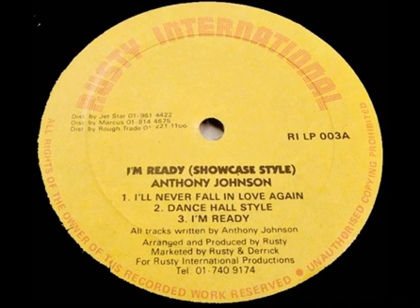Anthony Johnson – I'll Never Fall In Love Again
Album: I'm Ready - 1983

Backing Band: The Roots Radics

Producer: Rusty